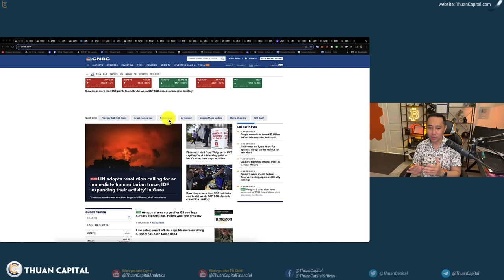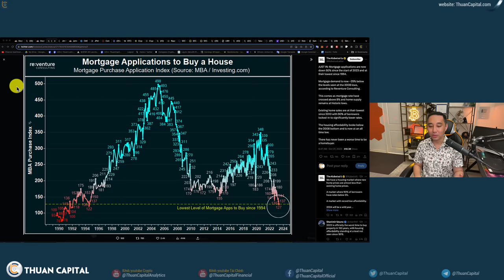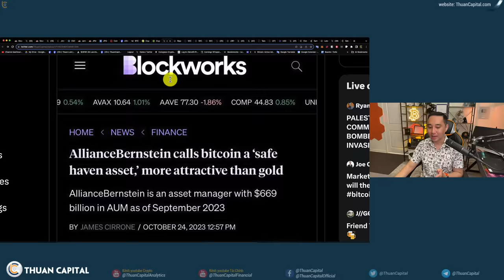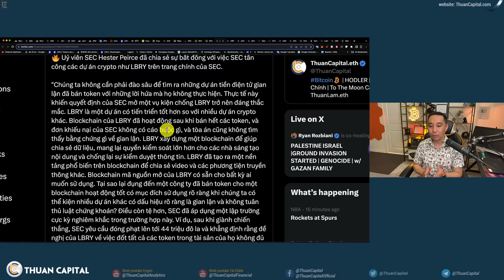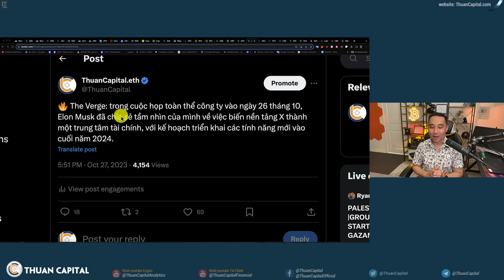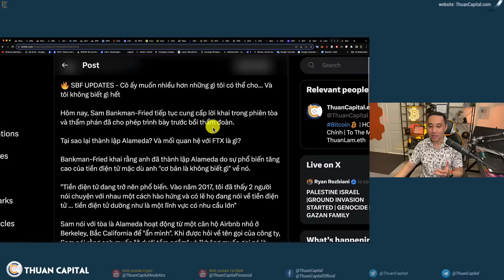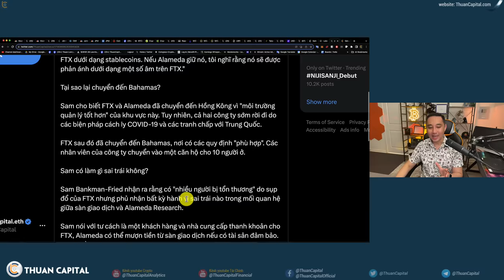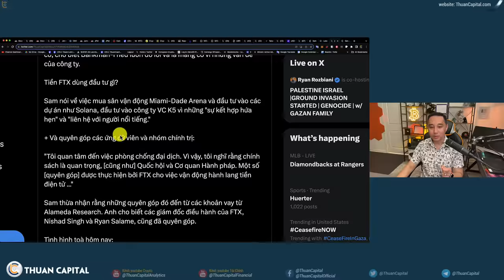1737 - Vàng ATH, Crypto Tăng, PCE Tốt, Stock DUMP | Sam Ra Toà... Tôi Không Biết Gì Hết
⏱️ TIMESTAMPS
00:00 - Tin tức nổi bật thị trường crypto hôm nay
01:28 - Tình hình tài chính nói chung - cập nhật CPE 3.4%, Core CPE 3.7% - Chứng khoán Hoa Kỳ tiếp tục đỏ
03:10 - Phần lớn vẫn nghĩ FED sẽ giữ nguyên lãi suất đợt tới
04:42 - Dầu tăng, Vàng giá vượt $2000 đạt ATH
05:34 - Có gì đó bất ổn: Lãi suất cao nhưng giá nhà vẫn cao
07:57 - Jim Cramer tuyên bố, những nhà đầu tư nên chờ đợt FED tăng lãi suất
08:47 - CEO Jamie Dimon của ngân hàng JPMorgan sẽ bán 1 triệu cổ phần năm sau, khiến cổ phiếu giảm.
12:17 - Vốn hoá crypto nóng trở lại.
12:41 - AllianceBernstein: Bitcoin như một “tài sản trú ẩn an toàn”, thậm chí còn hấp dẫn hơn cả vàng.
15:35 - SEC muốn Ripple đóng phạt $770 triệu đô
17:30 - Uỷ viên SEC Hester Peirce đã chia sẻ sự bất đồng với việc SEC tấn công các dự án crypto như LBRY trên trang chính của SEC.
23:52 - Chủ tịch SEC Gensler cho biết họ đang xem xét từ 8 đến 10 đơn Bitcoin Spot ETF Bitcoin
25:10 - The Verge: trong cuộc họp toàn thể công ty vào ngày 26 tháng 10, Elon Musk đã chia sẻ tầm nhìn của mình về việc biến nền tảng X thành một trung tâm tài chính, với kế hoạch triển khai các tính năng mới vào cuối năm 2024.
16:14 - Đài Loan 🇹🇼 công bố "Virtual Asset Management Ordinance" - Dự luật quản lý tài sản ảo đầu tiên
29:10 - Circle - Cty phát hành USDC hợp tác với FamilyMart và sàn crypto BitoGroup để giới thiệu chương trình đổi điểm mua sắm lấy USDC tại thị trường Đài Loan
30:15 - Sam Bankman-Fried đã chính thức chia sẻ về mối quan hệ đổ vỡ với Alameda Research CEO Caroline Ellison trước toà
43:25 - Ưu đãi dành riêng cho cộng đồng ThuanCapital